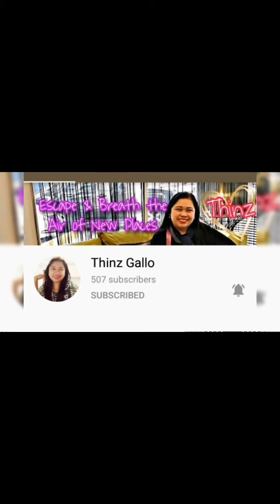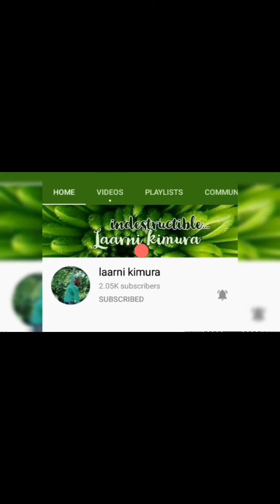A short story of ours & My message for my Swt❤️